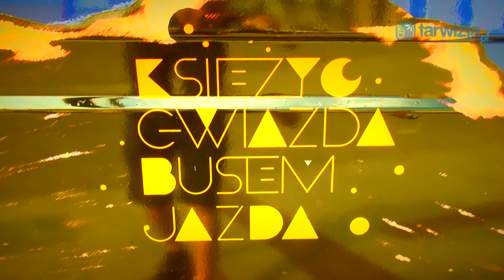Księżyc Gwiazda Busem Jazda ! - podróż czas zacząć